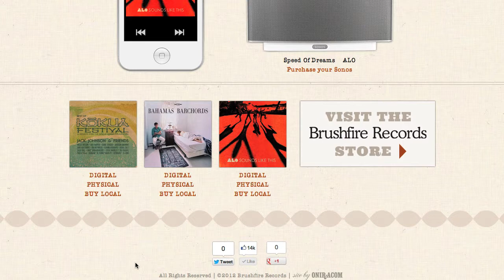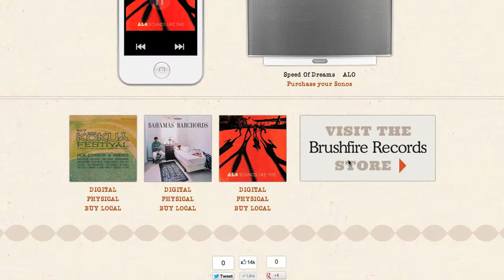Oniracom | Interactive Website Design | Brushfire Records & Sonos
Brushfire Records partnered with Sonos to promote their brands by launching a contest and giveaway on BrushfireRecords.com/sonos. The interaction page features a Topspin email-for-media download widget, and a custom SoundCloud streaming player designed to look like an iPhone. Users are able to submit their email addresses in exchange for three songs and a chance to win a Sonos system.